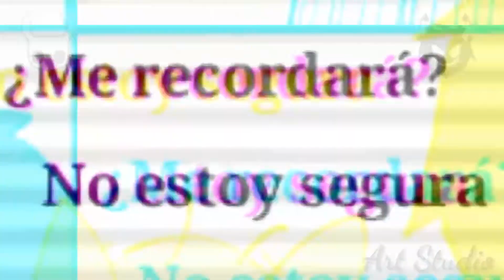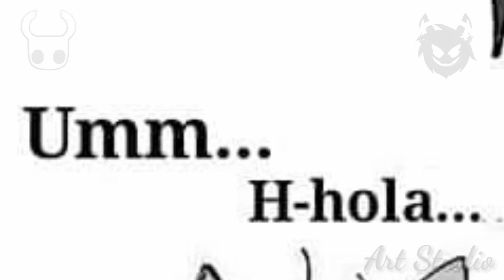Furry Bullying Comic #2 by Kiranima78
🔽Revisame we🔽

Que onda bandaaaaaaaaa. :u

Kiranima78:
He regresado... otra vez, para traerles el vídeo que nadie pidió... Digo la continuación de este comic que cada dia me hace que mas me guste este fandom... pero en fin... disfrútenlo

©Kiranima78 Y Art Studio